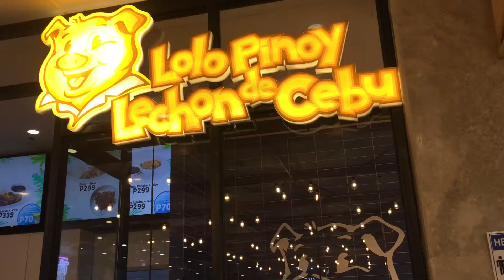🌈Yummy Lechon Cebu